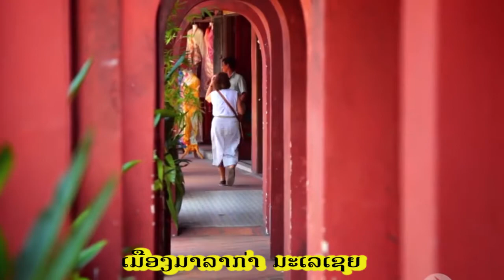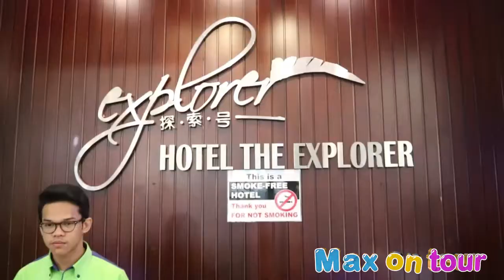Max on tour Malaysia&Singapore Part5 ແມກຊ໌ພາທ່ຽວ ມະເລ - ສິງກະໂປ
ພາກ5 ສິງກະໂປ-ມະເລເຊຍ.
Max on Tour Part V5 ( Singapore- Malaysia) ແມກພາທ່ຽວ ພາກ V5
ລາຍການແມັກພາທ່ຽວ ທີ່ປະເທດ ສິງກະໂປ - ມາເລເຊຍ
ອອກອາກາດທີວີຊ໋ອງ LAO PSTV ທຸກໆເສົາ 8:30-9:30 am